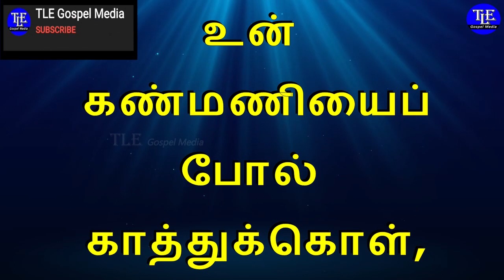Indraya vasanam |26/04/2022| Today Bible Verse in tamil |TLE Gospel Media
உங்களுக்கான இன்றைய வசனம்  [ Indraya vasanam ] :

என் மகனே, நீ என் வார்த்தைகளைக் காத்து, என் கட்டளைகளை உன்னிடத்தில் பத்திரப்படுத்து.

என் கட்டளைகளையும் என் போதகத்தையும் உன் கண்மணியைப்போல் காத்துக்கொள், அப்பொழுது பிழைப்பாய்.